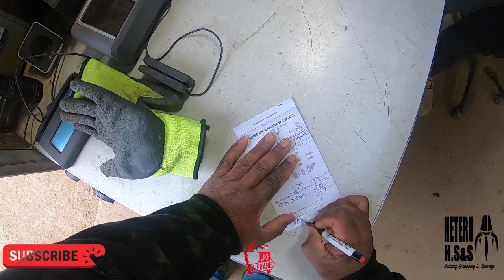At the Norwalk scrap yard with a bunch of aluminum!